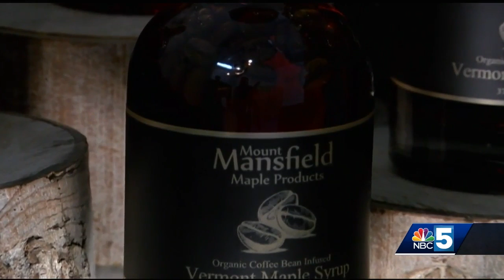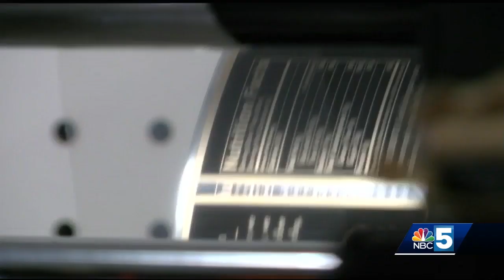Mount Mansfield Maple featured on Oprah's Favorite Things